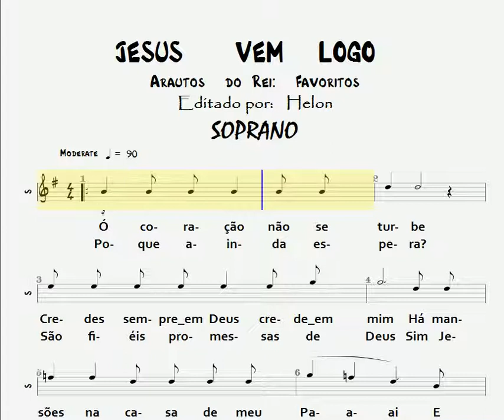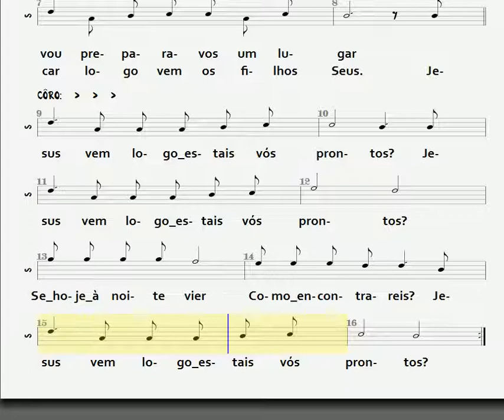JESUS VEM LOGO - 1º TENOR